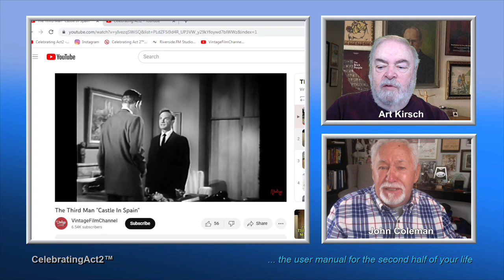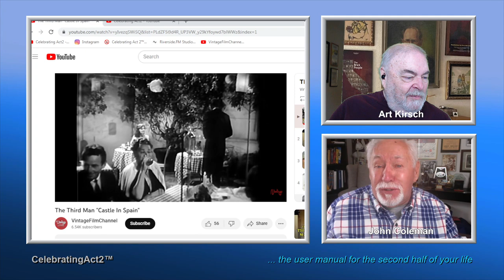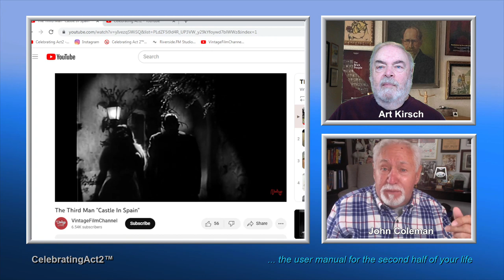2 Old Guys Review Vintage Film Channel: The Third Man TV Series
2 Old Guys continue their weekly review of Classic Films and TV shows as seen on The Vintage Film Channel. This week they look at a TV series that ran from 1959 to 1965 based on a famous book and  film noir Movie starring Orson Welles: THE THIRD MAN.  The successful half hour mystery/drama is beautifully done and is offered in high quality thanks to Vintage Film Channel but has not the dark intrigue of the original film.